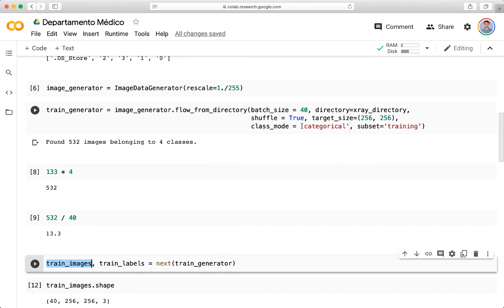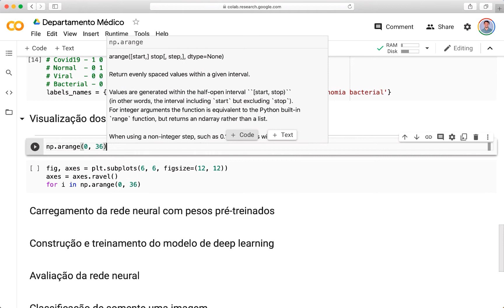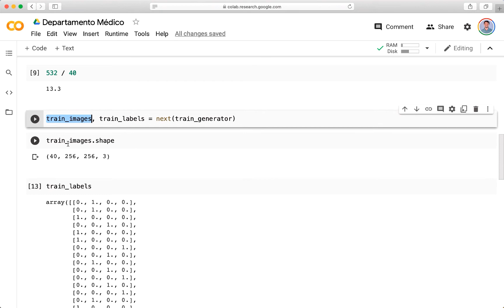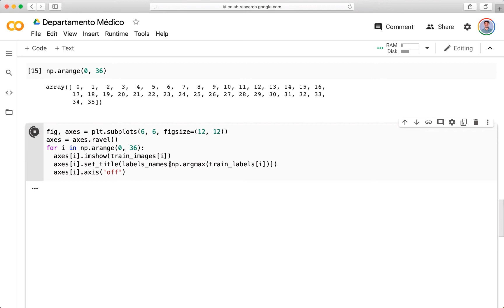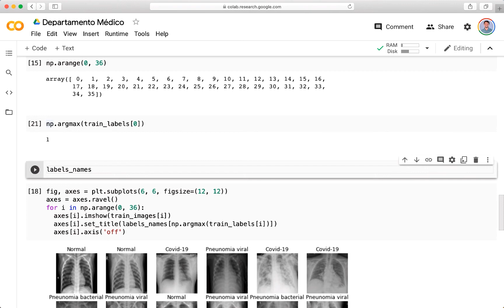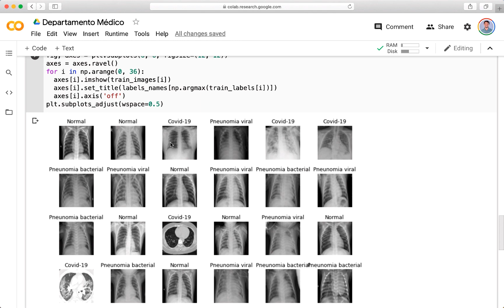Visualização de Imagens Médicas com Python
Nessa videoaula você será apresentado a noções sobre visualização de imagens médicas com Python. A aula faz parte do curso "Ciência de Dados para Empresas e Negócios" que está disponível para assinantes IA Expert Academy.